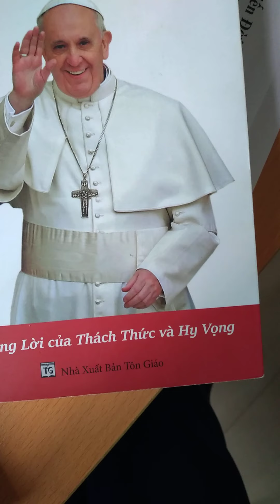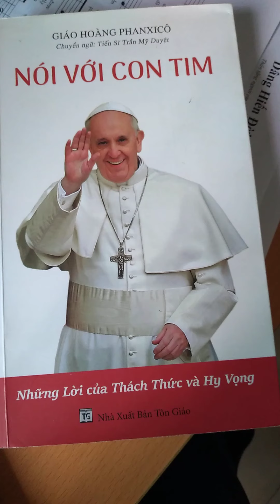Chúa vẫn chờ con. St: Mary Trần sdc.Tb:Sr Xoan Nguyễn